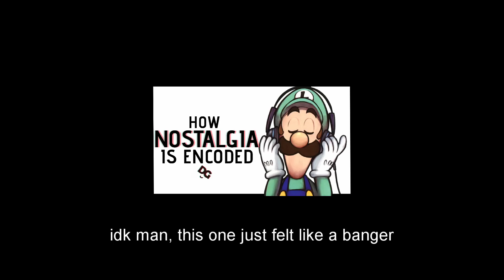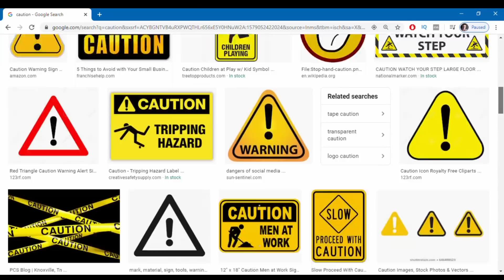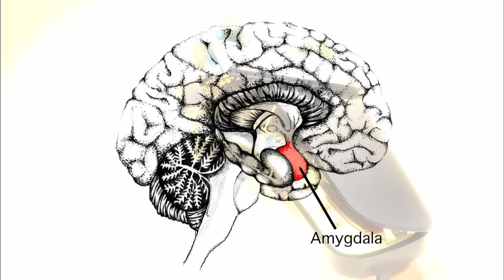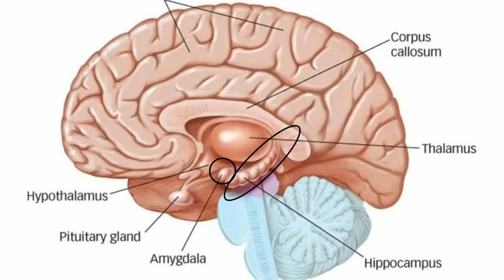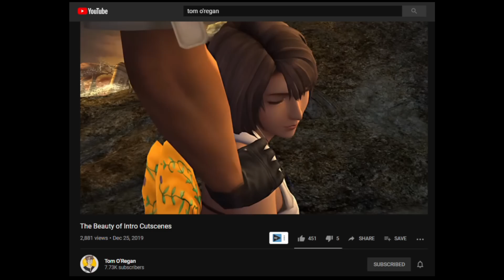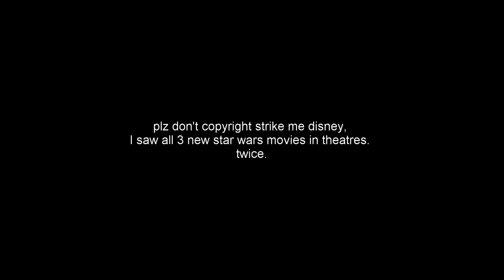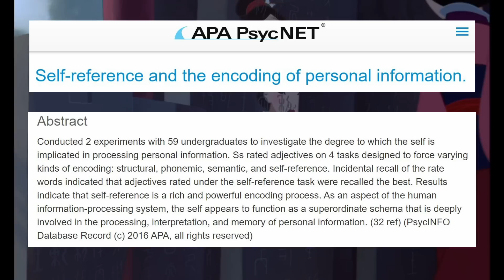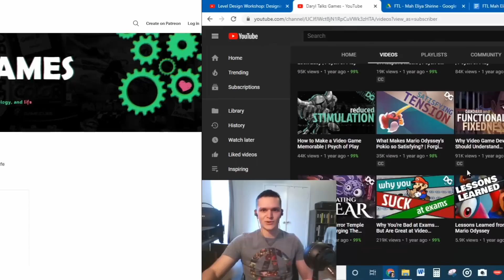How Music Encodes Your Memories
Music is a profoundly powerful thing. At the right time, a melody from a game or a movie can stir up memories of the past, even in those with severe memory disabilities like Alzheimer’s Disease. Today on Psych of Play, we’re going to dive into how memories are encoded into long term memory, and how music is deeply entwined to those connections in your long term memory.

-Games Shown

Celeste (2018) - Matt Makes Games
Shadow of the Colossus (2005) - Team Ico
The Legend of Zelda: Breath of the Wild (2017) - Nintendo
Octopath Traveler (2018) - Square Enix
Skyrim (2011) - Bethesda
The Witcher 3: Wild Hunt (2015) - CD Projekt RED
Kingdom Hearts 2 (2005) - Square Enix
Pokemon Crystal (2000) - Game Freak
Zelda: Wind Waker (2002) - Nintendo
Undertale (2015) - Toby Fox
Final Fantasy VII (1997) - SquareSoft
Final Fantasy X (2001) - SquareSoft
Final Fantasy XIII (2009) - Square Enix
Sonic the Hedgehog 2 (1992) - SEGA
Astral Chain (2019) - Platinum Games
Metal Gear Solid 3: Snake Eater (2004) - Konami
Megaman 2 (1988) - Capcom

Alzheimer's Disease and positive memories over negative (contribute to good nostalgia)

-Clips/Movies Shown

Alive Inside: A Story of Music and Memory (2014)
Up (2009)
Mulan (1998, 2020)

-Music Sources:

Confronting Myself - Lena Raine
1940's Style Hip Hop Instrumental - Words Of Ecstacy
BOLERO OF FIRE MajorLink - Brock Hewitt: Stories in Sound
St James Infirmary Blues - Cab Calloway
Counter Strike Theme Song (1.6 Main Menu)
Reflection - Mulan Music from Official Trailer
Dragon Roost Island - Wind Waker OST
Prelude - Final Fantasy VII
In The Mood - Glenn Miller
Going Up Yonder (Low Key) Originally Performed by Walter Hawkins [Instrumental Track]
Guardian Battle - Breath of the Wild OST
Main Menu - Halo OST
Deadly Beloved - Kingdom Hearts II OST
Married Life - Up OST
Medli’s Awakening - Wind Waker OST
Dr. Wiley’s Castle - Megaman 2 OST
Nemo Egg - Finding Nemo OST
Silver for Monsters - The Witcher 3 OST
Legendary Beast Encounter - Pokemon Crystal OST
Red's Journey (The Road To Cerulean City) - Braxton Burks
Route 30 - Pokemon Gold OST
Drowning - Sonic 2 OST
Far Horizons - Skyrim OST Jeremy Soule
Soothing Violin Lofi [Relax and chill vibes] - LofiVibezz
The Great Sea - Wind Waker OST
The Temple of Time - Breath of the Wild OST
Once Upon a Time - Toby Fox
“Undertale” - Toby Fox
His Theme - Toby Fox

**All images, graphics, and fonts created or found with postermywall.com, Pexels.com, Videvo.net, and Lightworks v14 editing software. All gameplay footage captured with Elgato 60FPS recording device**